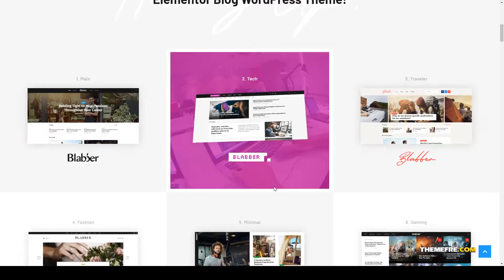Tsuchiya All-in-One Elementor Blog and News Magazine WordPress Theme RTL journal personal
Columns 4+

 Layout Responsive

 Tags blog, blogging, creative, culinary, elementor, fashion, gutenberg, journal, lifestyle magazine, modern, multipurpose, personal, photography, sport, travel blog